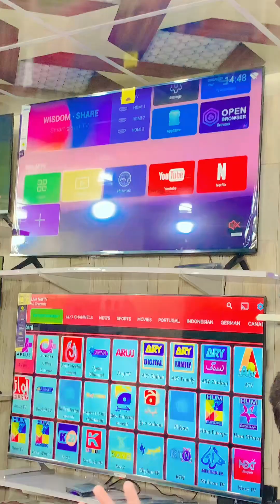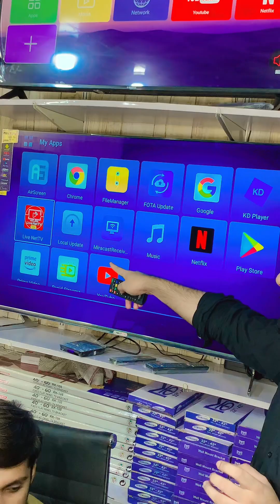Andriod Smart Tv Box In Just 3500/- Azadi Sale Offer | Latest Smart Tv Box Price & Reviews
In this Vedio Complete Detail Of Andriod Smart Tv box Latest Model Unboxing And Complete Guide Andriod tv box Fitting And Installation 2024 Latest Series Andriod Boxes Available X96Q ,X96Q pro ,Voice Remote Boxes Available And Latest 4K ,8K ,6K Andriod smart atv boxes All Varity Available In This Videos….

Location : LG 38 Al Latif Center Gulberg 3 Lahore Opposite Hafiz Center Pakistan

Andriod box price in pakistan | Smart Tv box Price in Lahore | Karachi Andriod box market | Hall Road Andriod Tv Boxes | 2024 Andriod Tv Box models | Free Cable Box | IPTV Box | IPTV Boxes | Latest Andriod Tv Box Price in pakistan | Andriod Smart T Box review | tv Box In Islambad | Tv Box Dealer | Whole sale Tv Box dealer In Pakistan | Tv Box Software | TV Box Satting | netflix update satting |
Youtube Update Satting In LED TV

2024 Top Trending Andriod Tv Box
Andriod box software install